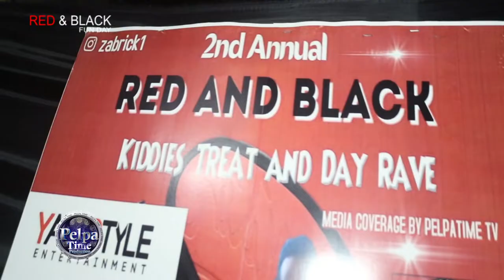Lyunda and Empress Kameil come out with a conscious vibe